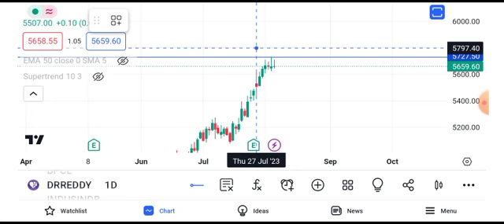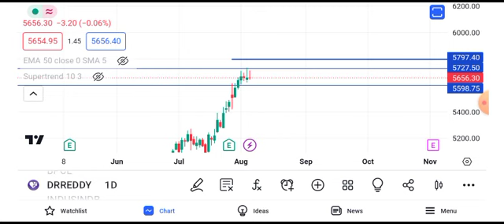Dr Reddy's share news | Dr Reddy share latest news | Dr Reddy share latest news today